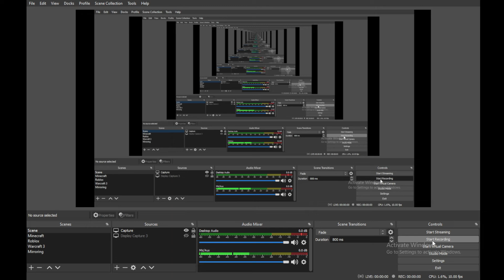Feeding Frenzy Edie Angler Fish Part 3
what an angle the light fish